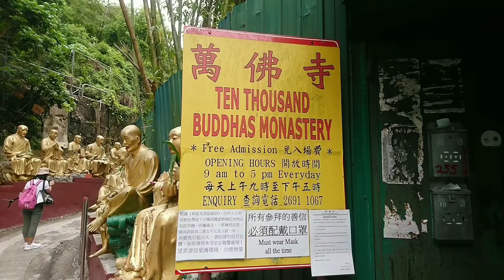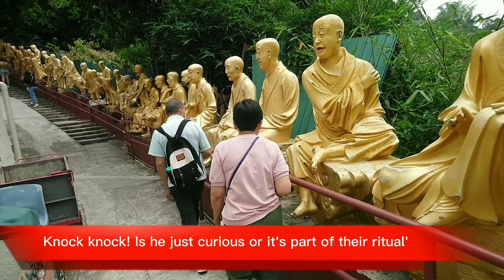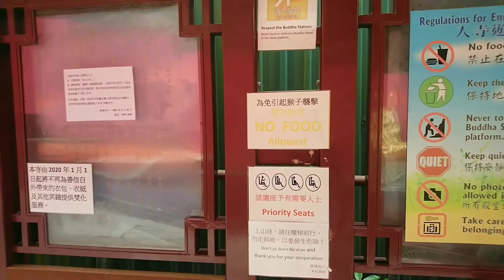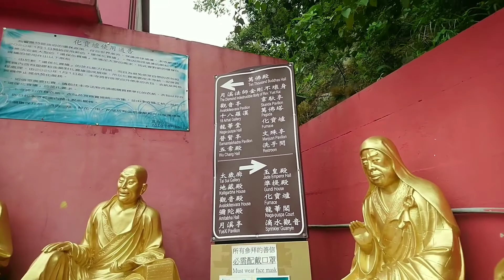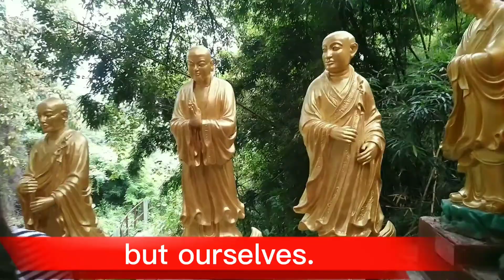THE POWER OF BUDDHAS TEACHINGS: EXPLORING TEN THOUSAND BUDDHAS MONASTERY with FREE ADMISSION!!!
May 08 was the celebration of Buddhas birthday. But we went to Ten Thousand Buddhas Monastery last May 09, 2022. It was my second time to visit but I felt like a new experience again. With a different companion, also Buddhas was newly painted and fixed as it was damaged by the recent thyphoon hit in Hongkong.  For us not a local, our visit was purely for adventure and an escape from our weekly work. But for the devotee and believers it was their time to worship and do their ritual and practices for Buddha, their God.
Based on the internet the exact location of Ten Thousand Buddhas is at 220 Pai Tau Village, Shatin, Hongkong.
Its main journey up to the monastery is going up with a lined up of different Buddhas faces and poses.
On top you will the Main Hall which said to have the Ten Thousand Buddhas inside. But due to pandemic restriction we're not able to got inside the hall.